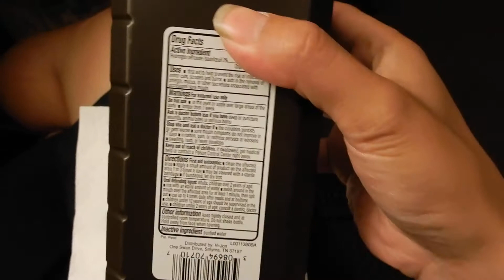Hydrogen peroxide vs. blood.